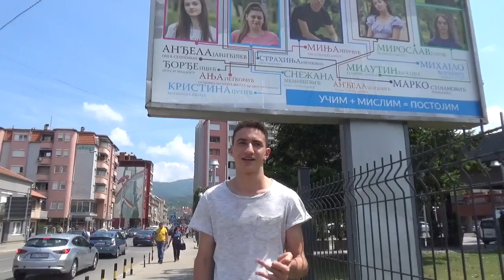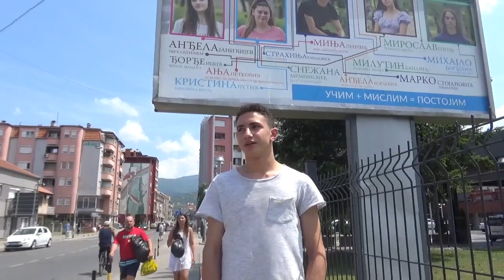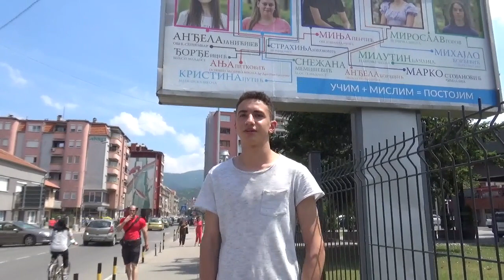Pirot, 06.07.2021, Mihajlo Đorđević, učenik generacije "Sveti Sava"